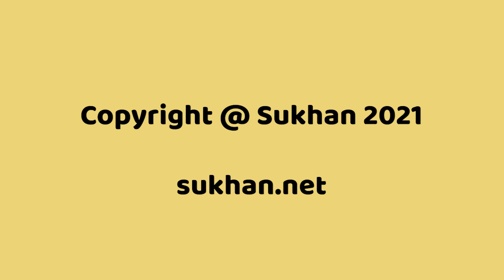Sukhan Unplugged #16 Zoon Ahmed Khan | Understanding China | Belt and Road Initiative (BRI)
In this episode, we are in conversation with Zoon Ahmed Khan about China`s Belt and Road Initiative (BRI) with a special focus on China-Pakistan Economic Corridor (CPEC). We talk about the reasons behind misunderstandings and myths about the project and the country and how things can be improved. Zoon takes us through the lives and experiences of the Chinese and there are some lessons to be learned for everyone.

Zoon Ahmed Khan is a Pakistani researcher and journalist based in Beijing since 2015. She specializes in Chinese Foreign Policy including the Belt and Road Initiative (BRI), Shanghai Cooperation Organization (SCO), and South-South Cooperation. She has conducted in-depth fieldwork on the China-Pakistan Economic Corridor, including Gwadar Port. Through her work, she also focuses on engaging policymakers, media, businesses, and youth to promote dialogue and cooperation in tangible ways. She has hosted various events including the World Peace Forum, CPEC Media Forum, and Global Young Leaders Dialogue (GYLD) Annual Forum. Currently, she is Research Fellow at the @CenterforChinaandGlobalization (CCG). She is also a regular contributor for international media and think-tanks including CGTN, anchors for China Economic Net, is founding Editor-in-Chief of The ShangHe Review (the first English language publication focused on the SCO Region), and is pursuing a Ph.D. in Politics, affiliated with the Belt and Road Strategy Institute, Tsinghua University.

Edited & Hosted by Hammad Anwar

Please follow them for all updates, news, pictures, and support Sukhan!